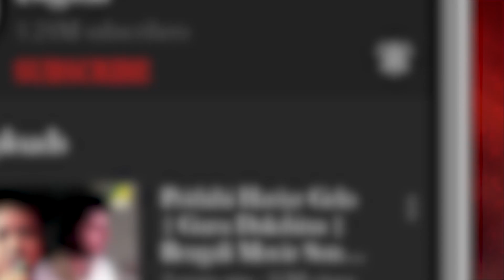Ma Go Ki Diye Tor | Devotional Song | Shyama Sangeet | Aditi Mukherjee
"Ma Go Ki Diye Tor" by Aditi Mukherjee is a moving devotional song with heartfelt music and lyrics by Shibsankar Mukherjee.

Song: Ma Go Ki Diye Tor
গান: মাগো কি দিয়ে তোর
Artist: Aditi Mukherjee
Music & Lyric: Shibsankar Mukherjee
Music Arrangement: Amit Ghosh
Mood: Devotional
Theme: Spiritual
Label: Angel Digital